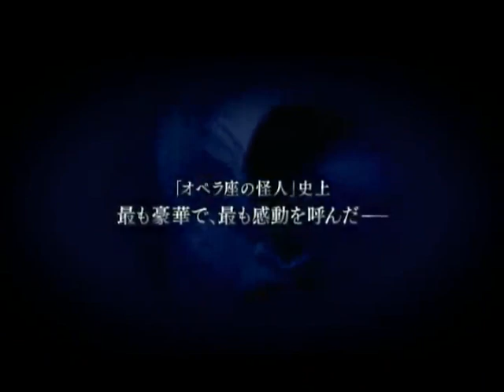Ramin Karimloo and Sierra Boggess